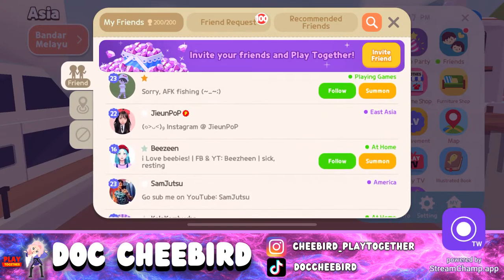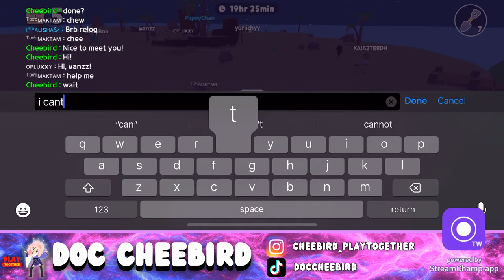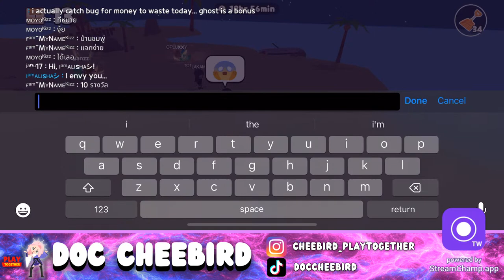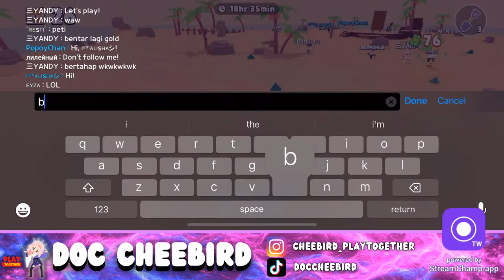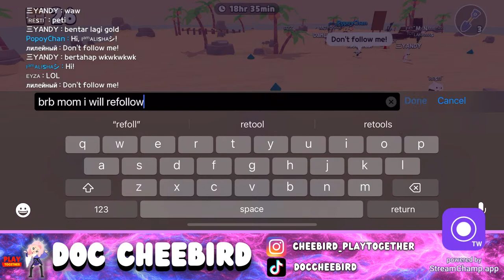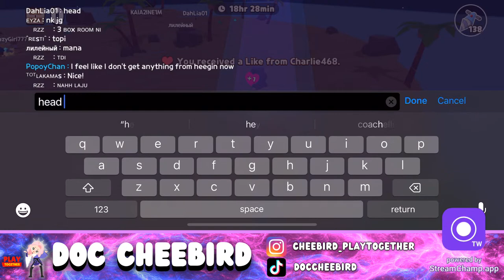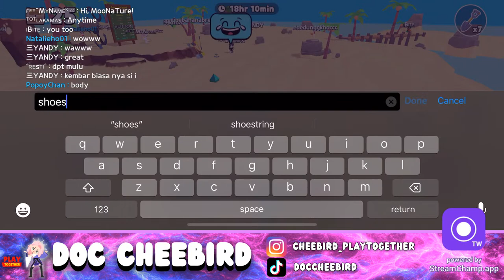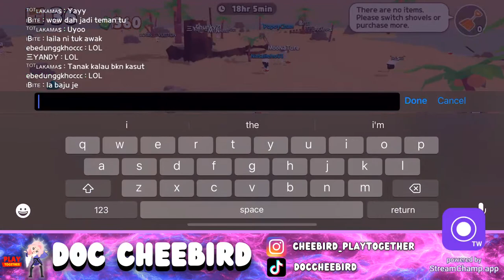LET'S DIG FOR NEMO COSTUME! Livestream(Play Together Game)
The Forgotten Island is back with a new set of costumes and the Golden Box Spawn Spree Event!
Let's go to the Forgotten Island and hunt for Golden Boxes!

🏝️Event Period
Jul. 23, 2023 06:00 ~ Jul. 24, 2023 05:59 (UTC+9)

🏝️Event Details
Forgotten Island's [Golden Box] spawn rate will be increased during the event period.

※Please Note
Golden Box Spawn Spree Event will only take place during this week. Please keep in mind that afterwards, the [Golden Box] drop rate will be reverted to normal.